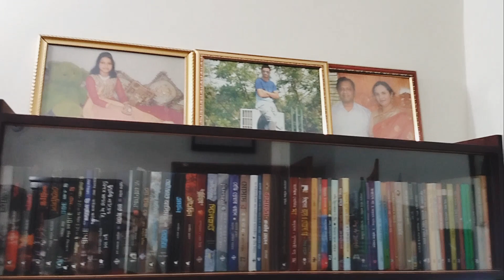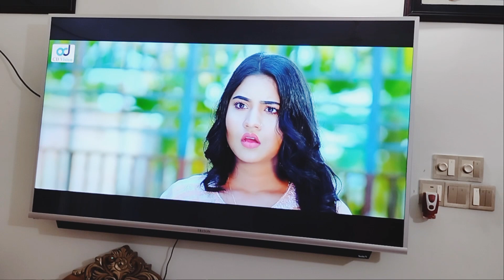ঘর সাজানোর দারুন আইডিয়া|পরিপাটি ঘর সাজাবেন কিভাবে??মামার বাড়ী ডেকোরেশন||Road to Faridpur-3